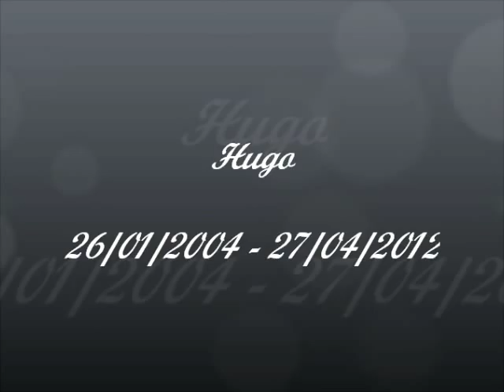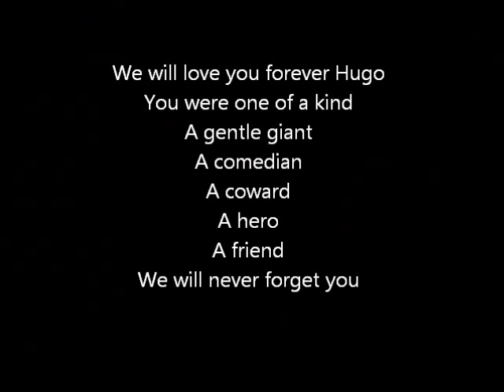Hugo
Hugo was a Rottweiler cross German Shepherd.